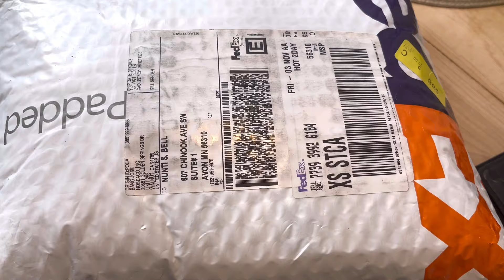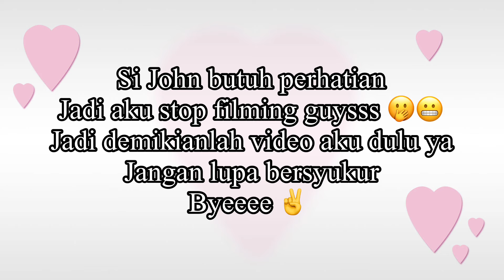PAKET ISTEMEWAKU TIBA JUGAAAA 📦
Kalian bisa cek playlist aku yaaa

Terimakasih